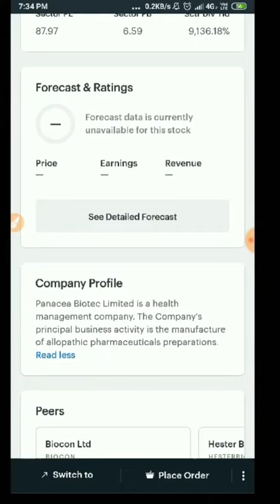Panacea Biotech best pharma stock for long term